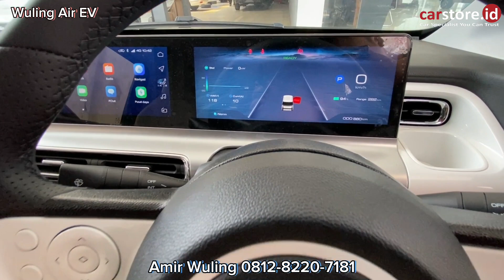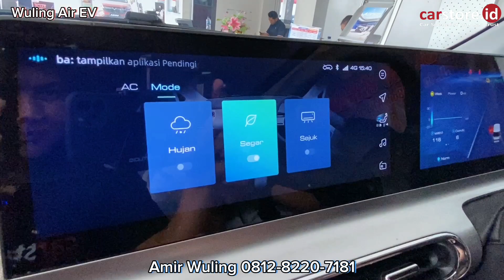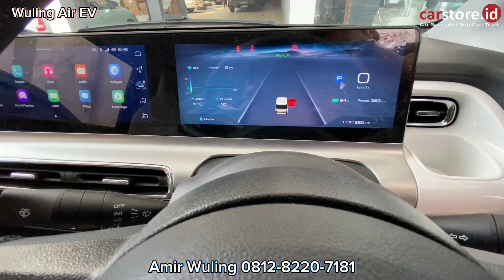Wuling Banting Harga AUTO Approve⁉️Review Wuling Air EV Long Range Terbaru 2023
Info Promo dan Pemesanan:
Amir Wuling

Semoga Bermanfaat
Terima kasih